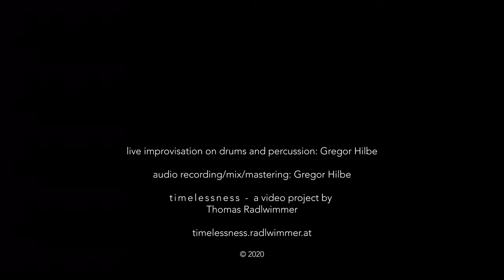t i m e l e s s n e s s | Gregor Hilbe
Gregor Hilbe
making music for
t i m e l e s s n e s s
a video project by
Thomas Radlwimmer

Audio Recording, Audio Mix, Master: Gregor Hilbe

timelessness is a video art project where musicians are invited to improvise or compose music directly to uncut visual sequences by Thomas Radlwimmer.

The idea slumbered for several years. Through the time there were many ideas of how to start this project – the core thought always to give both music and images space to unfold together, not fighting for attention but growing together.

The approach is a very meditative one. Already at the capturing: the camera is placed for hours, up to days on the same location.
After another many days of intense computer processing the images are ready to inspire musicians – they can directly react to the images while playing live to it, or watch the video and bring ideas to sound later.